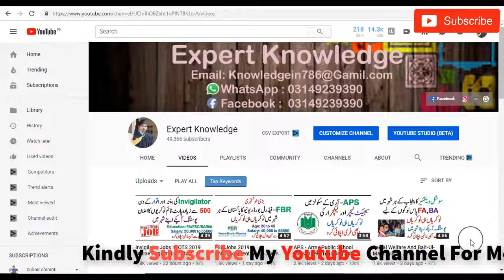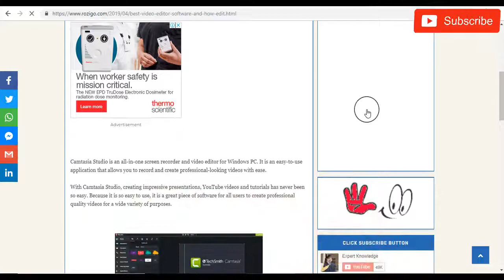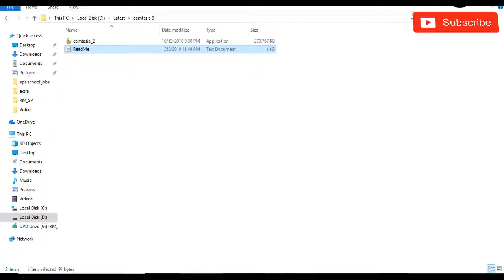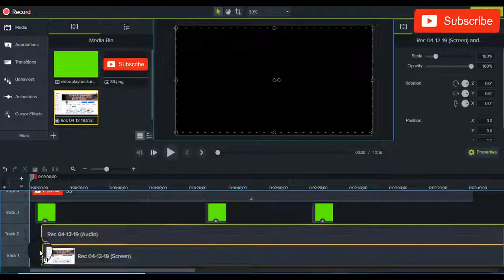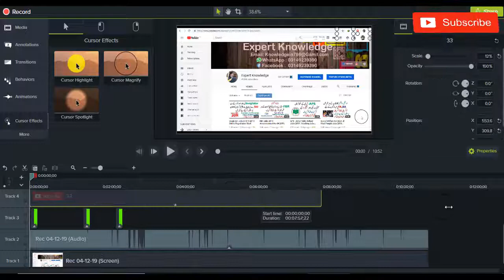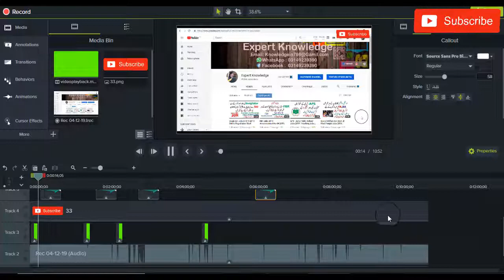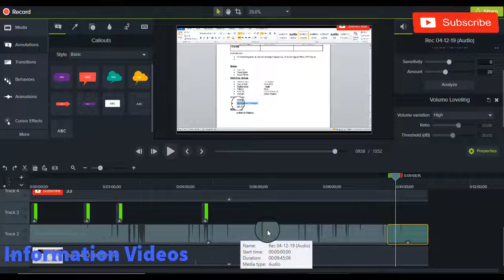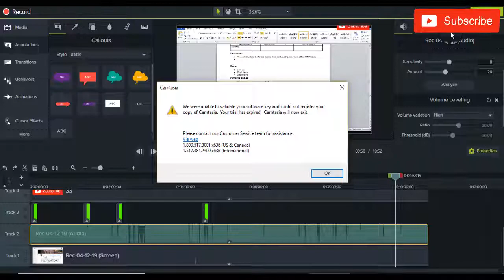Best Video Editor Software And How Edit Video For YouTube Or For Fun | With Free Download Software